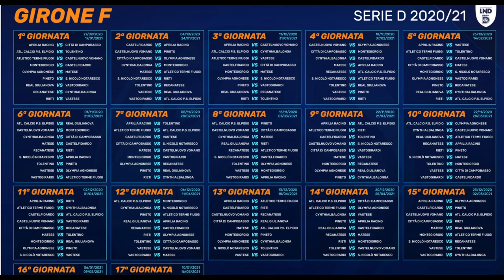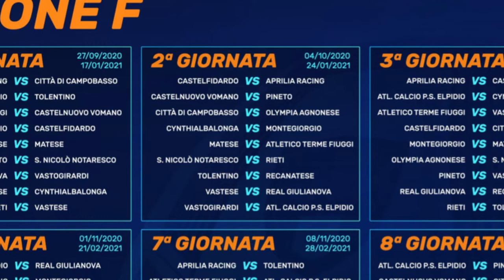Serie D, ecco il calendario. Subito Pineto – Notaresco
Sorteggiati i calendari di Serie D nel primo pomeriggio. Domenica 26 settembre, alla prima giornata, subito il derby tra Pineto e Notaresco. In casa il Giulianova contro il Vastogirardi. Trasferte laziali per la Vastese (a Rieti) e la debuttante Castelnuovo (a Fiuggi)